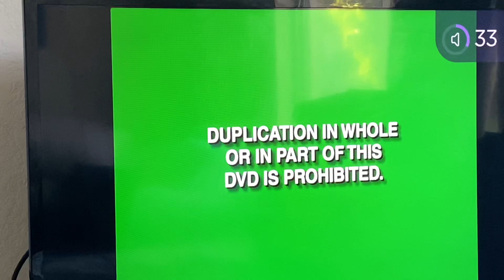Opening To Son-in-Law 1999 DVD (2003 Reprint) (160th Video)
Here’s the 1999 DVD Opening To Steve Rash’s “Son-in-Law” (1993)

List Of Contents:

1.) FBI Warning Screens (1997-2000)
2.) Hollywood Pictures Home Video Logo (1991-
September 25, 2012)
3.) DVD Menu
4.) Hollywood Pictures Logo (July 18, 1990-April 27,
2007)
5.) Opening Credits/Start Of the Movie

Summary of the Movie: Having gotten a taste of college life, a drastically changed farm girl (Carla Gugino) returns home for Thanksgiving break with her best friend (Pauly Shore), a flamboyant party animal who is clearly a fish out of water in a small farm town.